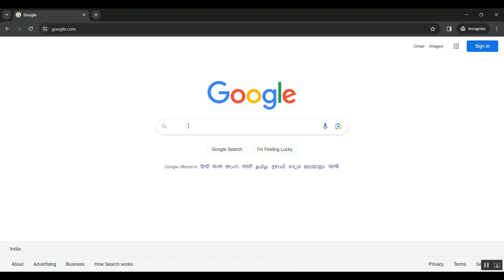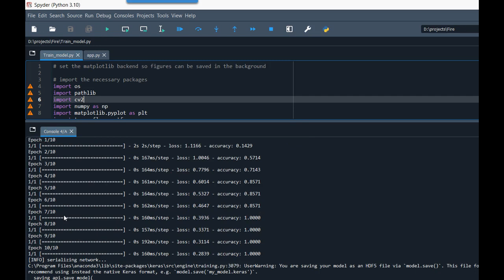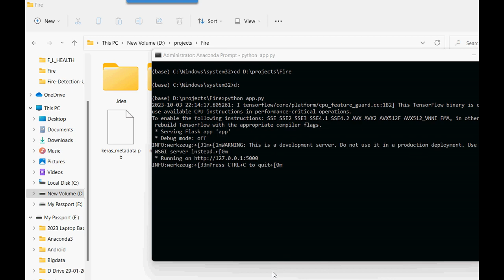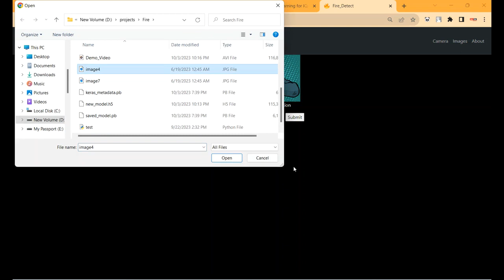A Fast Video Fire Detection of Irregular Burning Feature in Fire Flame Using in Indoor Fire Sensing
IEEE PROJECTS 2024 TITLE LIST

* Complete Source Code
* Complete Documentation
* Complete Presentation Slides
* Flow Diagram
* Database File or Dataset
* Screenshots
* Execution Procedure
* Video Tutorials
* Supporting Softwares

Support Specialization
* 24/7 Support
* Ticketing System
* Voice Conference
* Video On Demand
* Remote Connectivity
* Document Customization